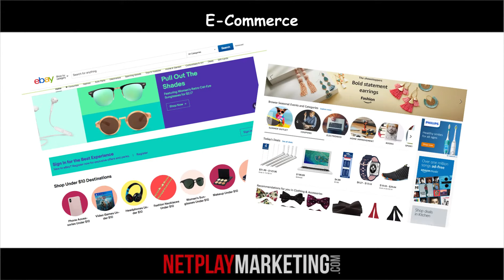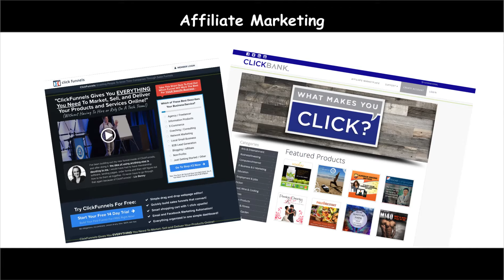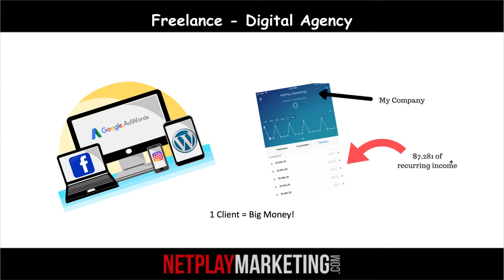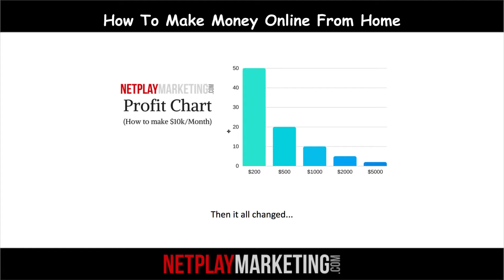How To Make Money Online From Home | 3 Ways To Get Started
In this video I wanted to share with you how to make money online from home.

Many people want to make money online from home, and with access to the internet you can make money in so many different ways.

One of the biggest questions people have is whether or not it is actually possible to make money online without scamming or ripping people off.

There are a lot of trolls out there online, but there are WAY more people who are making money legitimately online and those are the ones you need to pay attention to.

I've tried a variety of way to make money online, and in this video I've highlighted the most user friendly ways that I've found for someone to get started and walk you through how these business models generally work.

The last method is by far my favourite method as it's allowed me to make over $10k from a single client.

If you would like to learn more about how to start you own digital agency from scratch without any previous experience or technical knowledge... then pick up my FREE Training